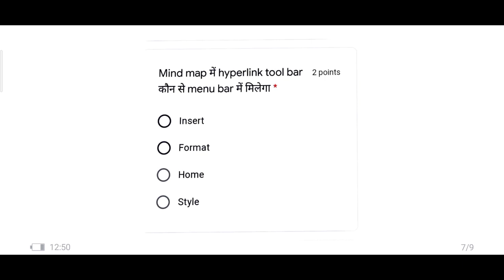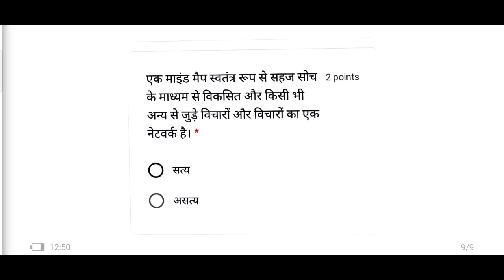Day 11: फीडबैक फॉर्म (15 Days Computer Literacy)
Day 11: फीडबैक फॉर्म का लिंक---

Day 10: फीडबैक फॉर्म

Day 10: फीडबैक फॉर्म का लिंक---

DAY 9:फ़ीडबैक फॉर्म

Day 9 फीडबैक फॉर्म लिंक---

Day 8 फीडबैक फॉर्म (15 Days Computer Literacy)

Day 8 फीडबैक फॉर्म का लिंक---

Day 7: फीडबैक फॉर्म

Day 7 फीडबैक फॉर्म का लिंक---

Day 6: फीडबैक फॉर्म

Day 6 फीडबैक फॉर्म का लिंक---

Day 5:--- फीडबैक फॉर्म

Day 5 फीडबैक फॉर्म का लिंक--

*Day 3:- फीडबैक फॉर्म

Day 1: फीडबैक फॉर्म  लिंक*

हमारे व्हाट्सअप ग्रुप से जुड़ने के लिए यहां क्लिक करें।